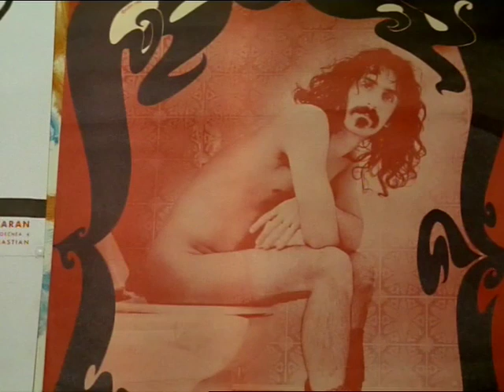Miradas (1969)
Con guión y dirección del cineasta Jesús Almendros (Gijón, 1940), Miradas recrea el entorno geográfico, social y cultural de Ameztoy en una época muy temprana de su trayectoria artística. Fue rodado en San Sebastián y en el entorno de la casa familiar del pintor en Villabona (Gipuzkoa) y colaboraron varios amigos suyos, como el también pintor Juan Luis Goenaga.

Ficha técnica completa:

Guión y Dirección: Jesús Almendros; Producción: Ikastor Films; Fotografía: Ramón Saldías; Montaje: José Luis Arza; B/N y C, 10’08”.

35mm transferido a vídeo digital.